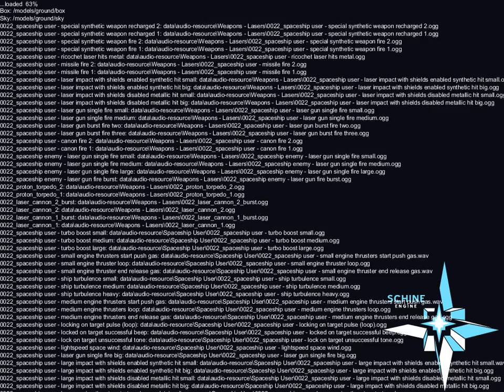Starmade with Deimos